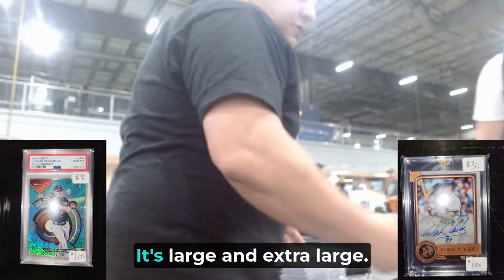Instagram DEALS and GIVEAWAYS Setup at a card show 💲, Dealer POV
Have to love it when then go in motion before show day which leads to Instagram deal setup at a card show hosted by @757cardshows. GREAT times and GREAT people as always!

_*Card Show Setup Equipment I Use*_
*My Showcases*
*Table Cover*
*3 Row Value Boxes*
*Graded Card Value Boxes*
*Wireless Microphone*

_My 8-Year-Old Daughter Made me start this channel. If you do not like it, its her fault! Just kidding, she is an angel and all of you would be lucky to have her as your daughter_
_*Brand/Slogan/Quote Merch*_
I hope you enjoy and if you see me around, please say hi!